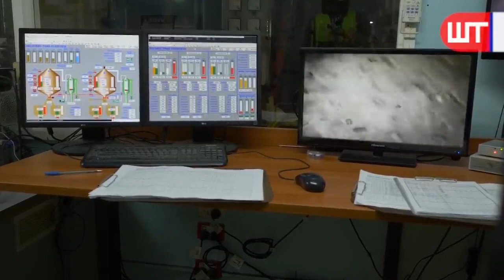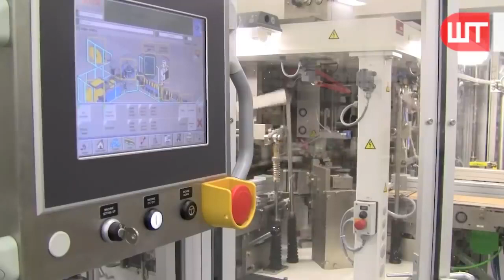How The Sugar Is Made from Sugarcane _ Amazing Sugar Factory Process